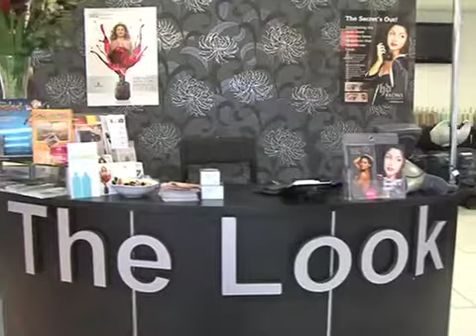The Look - Hairdressers in Lymm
We deliver the best brands in the business to help you look after your hair and keep it looking beautiful.